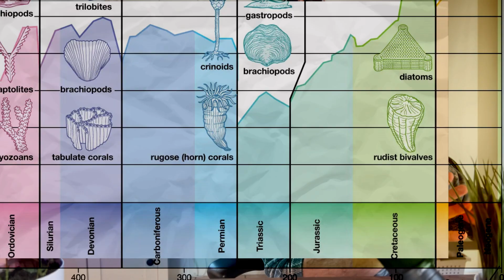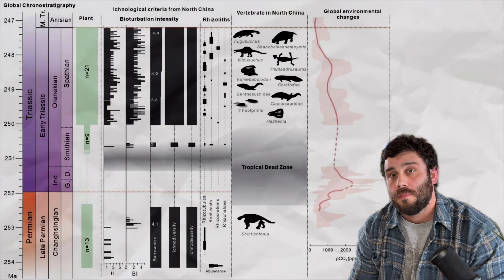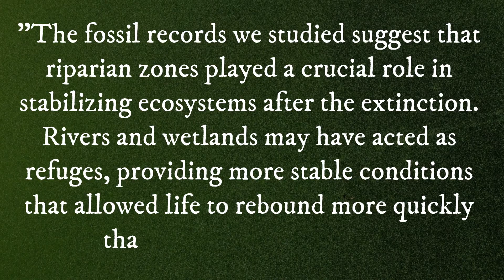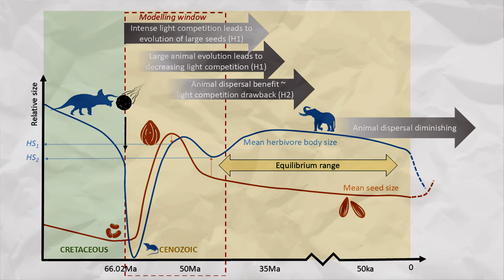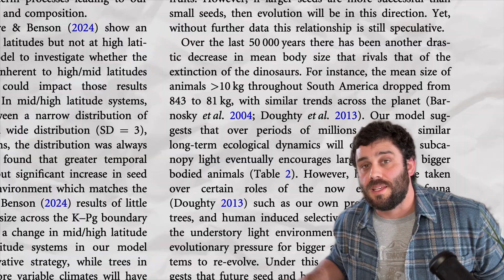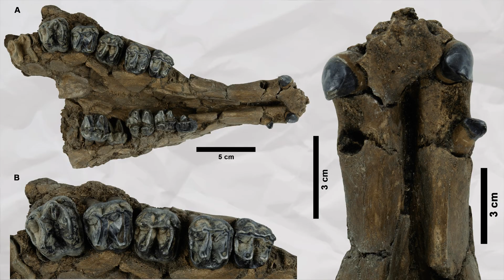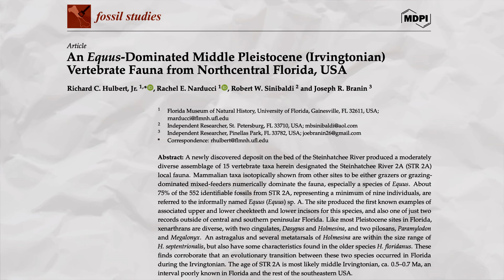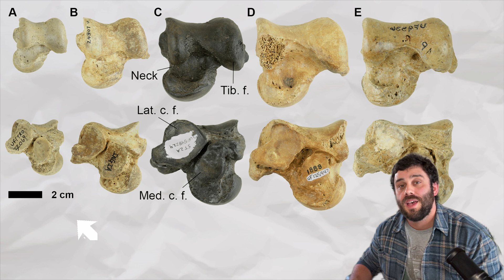New Discoveries | Life After Mass Extinctions with Zeke Darwin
This week we talk about three new studies - all having to do with extinctions.